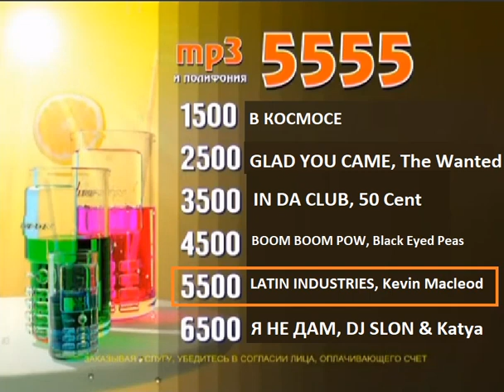Реклама на BRIDGE TV 2011 (1/15)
Окончательно! Время создавать все русские ролики 2011 года! Это усложнение всех объявлений, часть 1